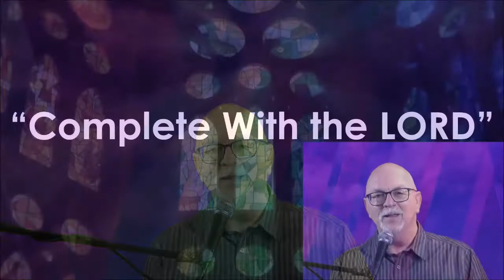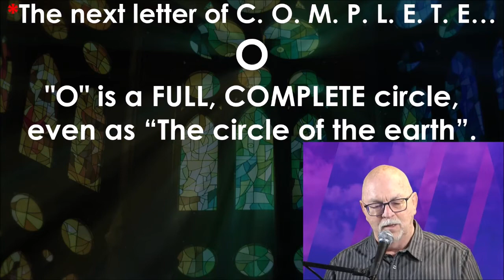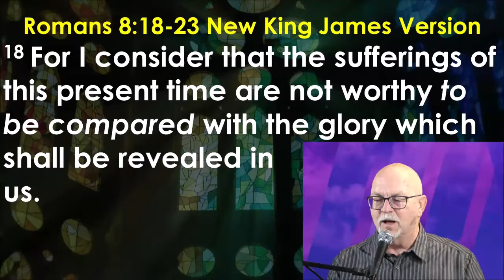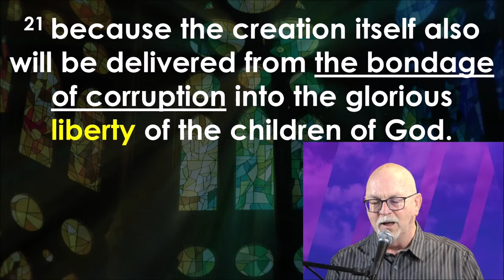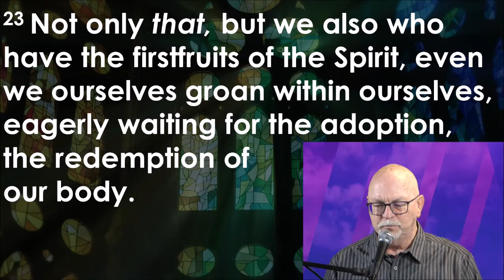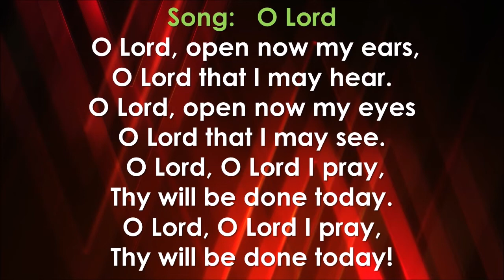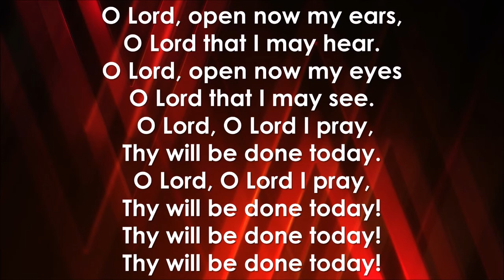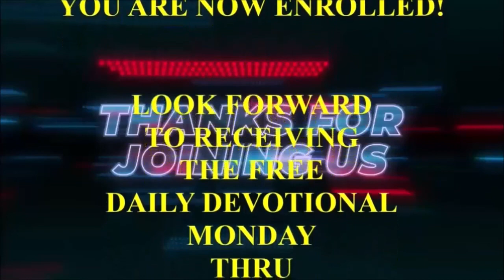Pastor Steve's Daily Devotional for Tuesday, September 13, 2022--- God's Food For THOUGHT #342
Pastor Steve's Daily Devotional for Tuesday, September 13, 2022--- God's Food For THOUGHT #342 "Complete With the LORD"